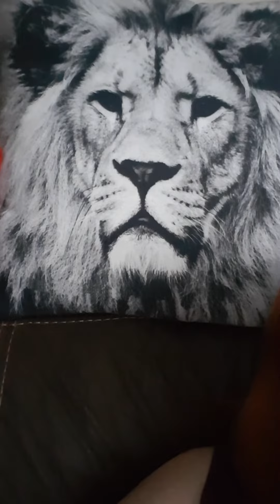PRIVACY .... BEING PRIVATE / OPEN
The internet n privacy / private life